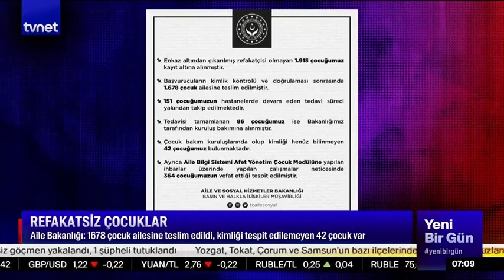6'lı masaya en büyük destek PKK'dan!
6'lı masanın adayı Kemal Kılıçdaroğlu'nun önümüzdeki günlerde HDP ile bir görüşme gerçekleştirmesi beklenirken HDP'li Sezai Temelli Almanya'da düzenlenen PKK etkinliğinde seçimde iktidarı göndereceklerini söyleyip Öcalan'a selam gönderdi.